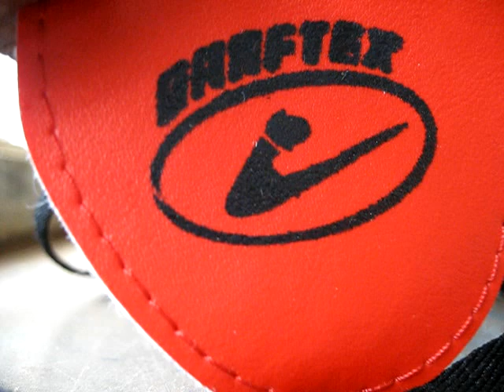football shoes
I created this video with the YouTube Video Editor "outdoor sports" foot ball soccer laces shoe un boxing box unboxing review sport run running balance kick kicking striker look reviewing leg sock socks fut ball futball game ball rubber sole grip traction stuudds studd blades kleats cleat cleats skills freestyle football goal tricks shoes feet reviews india julian neville correa juliancorrea juliannevillecorrea